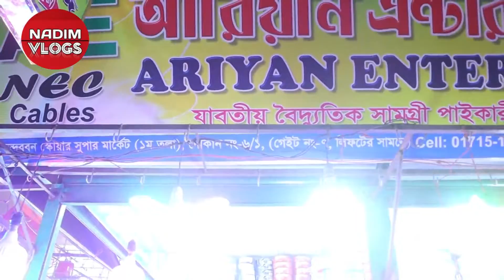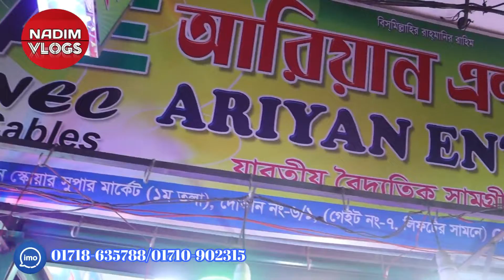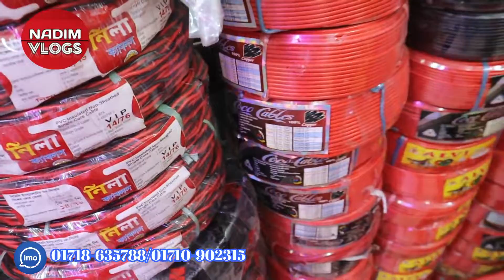১০ হাজার টাকা পুঁজিতে ইলেকট্রিক পণ্যর ব্যবসা করুন।২৬ টাকা কিনে ১০০ টাকা লাভ। Electric Business idea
✅এই পন্যটির সম্পর্কে তথ্য পেতে ফোন করুনঃ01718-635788//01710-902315

✅দোকানের নামঃআরিয়ান এন্টারপ্রাইজ ঠিকানাঃসুন্দরবন স্কোয়ার সুপার মার্কেট পথম তলা  দোকান নং ৬/১( গেইট নং -৭ লিফটের সামনে)

 আপনার পণ্য বা প্রতিষ্ঠানের বিজ্ঞাপনের জন্য যোগাযোগ করুন- 🔴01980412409